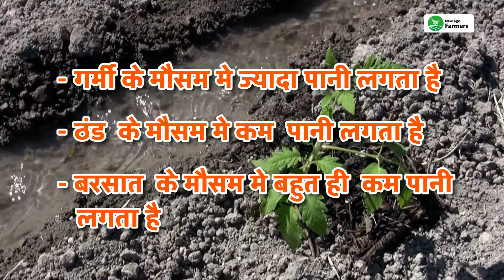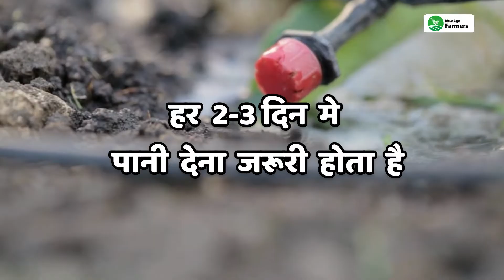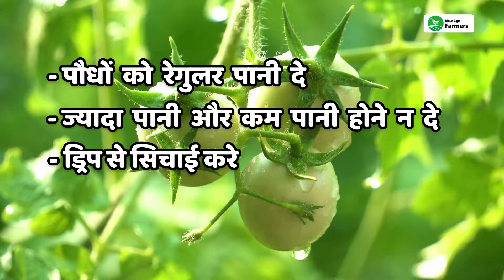टमाटर के पौधे को कितना पानी की जरूरत होता है ? Water management in tomato plant/crops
दोस्तों आज के इस विडिओ मे हम बताने वाले है  की टमाटर क पौधों को कितना पानी का जरूरत होता है